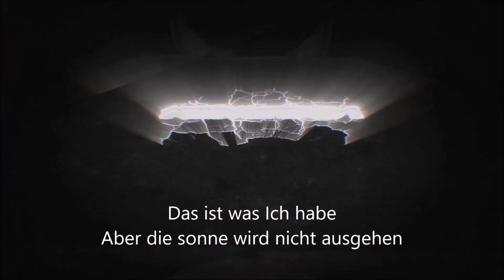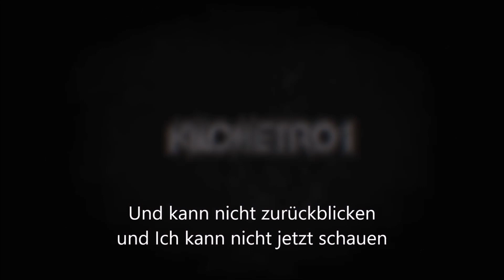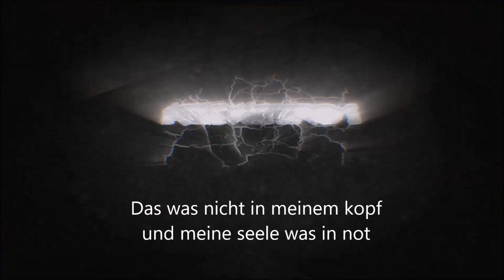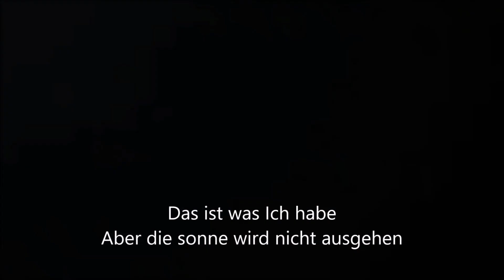09. Weinen und Schmerz (Lyrics) - Kilometro1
Weinen und Schmerz
The Final Legend